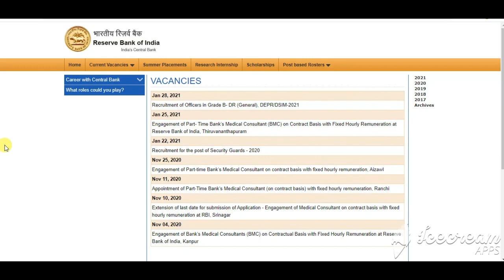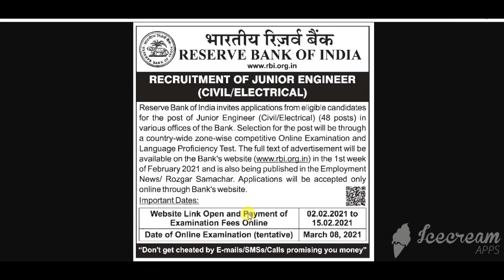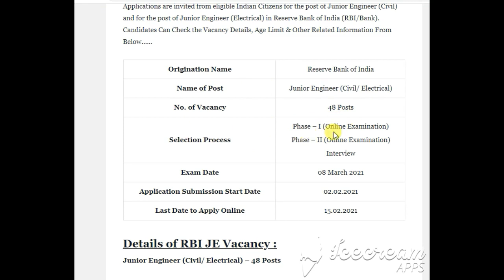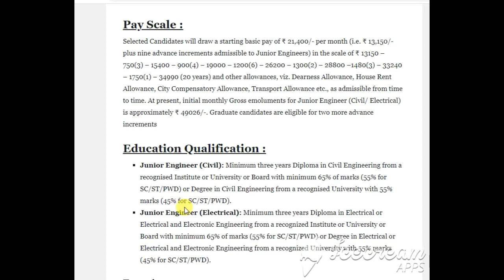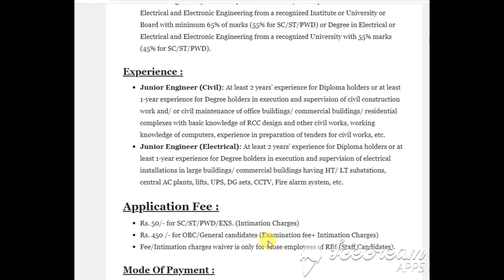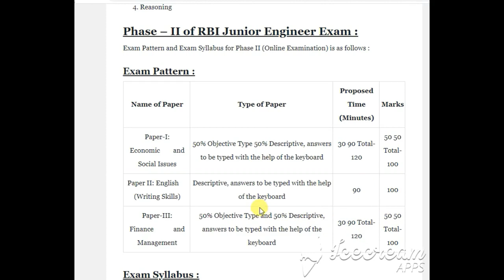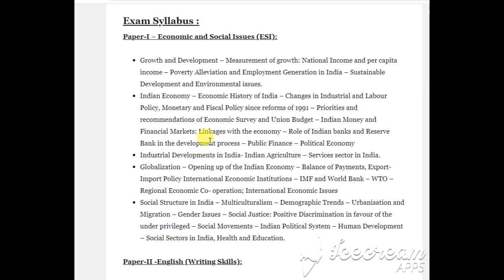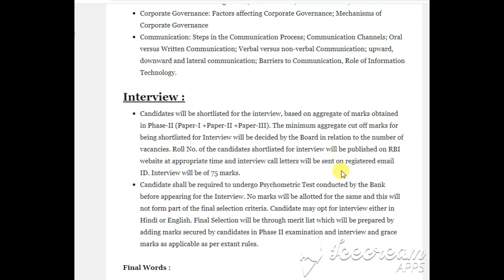RBI JE Recruitment 2021 | RBI Junior Engineer Vacancy 2021 | RBI JE Exam Pattern , Syllabus Bharti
RBI JE Recruitment 2021 | RBI Junior Engineer Vacancy 2021 | RBI JE Exam Pattern , Syllabus , Selection Process

RBI JE Recruitment 2021 RBI Junior Engineer Recruitment 2021 RBI Jr. Engineer Vacancy 2021 Reserve Bank of India JE Apply Online 2021 How to Apply for RBI JE (Civil/Electrical) Job Vacancy 2021 for 48 Posts RBI Junior Engineer (Electrical) Online Application Form

here are many candidates who are Searching and Enquiring and Enquiring about the Exam Dates. So, there is a Good News for thsoe Candidates. Reserve Bank of India (RBI) will conduct the Written Exam for the Posts of Junior Engineer (Civil/ Electrical) on 08 March 2021.

Nowadays Competition Level become very high so Competitive Exams gets too tougher. Candidates facing critical problem of “What to prepare” and “How to prepare” to give their best in their exams. So, here we are providing the latest Syllabus & Exam Pattern.